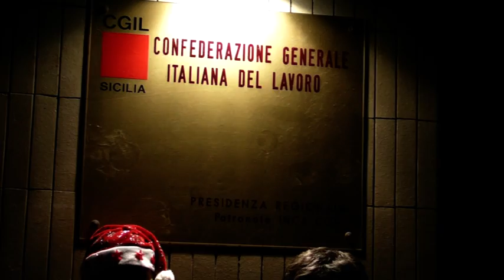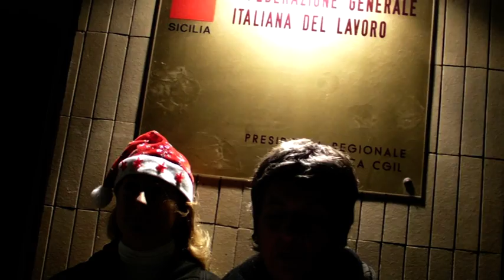Natale 2009 - La videocartolina dei docenti del forum precariscuola di Palermo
Anche quest'anno, i docenti del forum precari scuola di Palermo, augurano a tutti, buone feste e un sereno 2010  e ricordano che continueranno a lottare, per una scuola pubblica migliore.